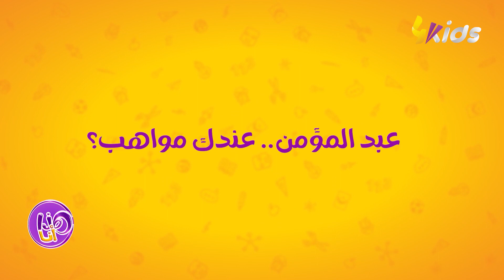عبد المؤمن حافظ القران و مجتهد في الحساب الذهني ❤